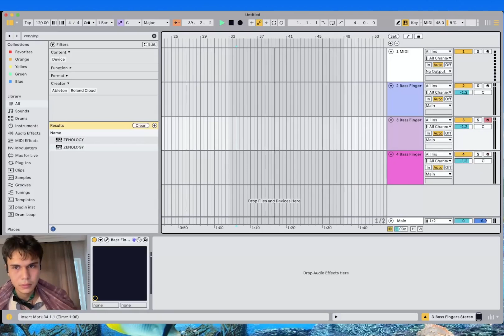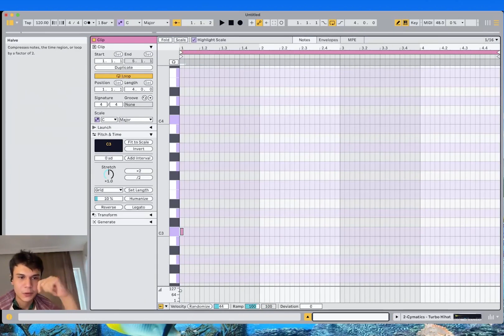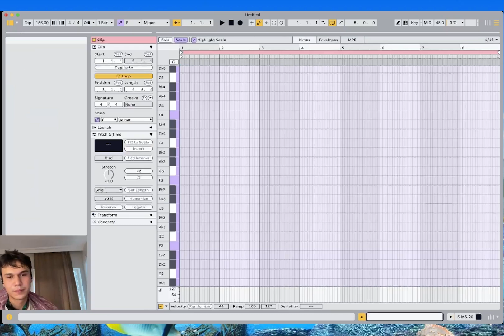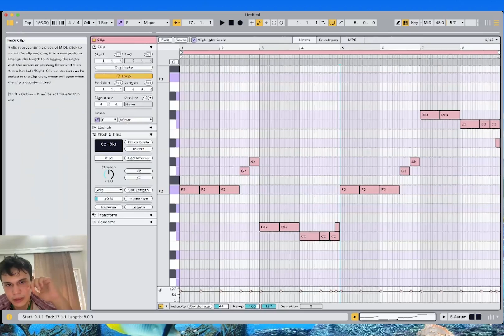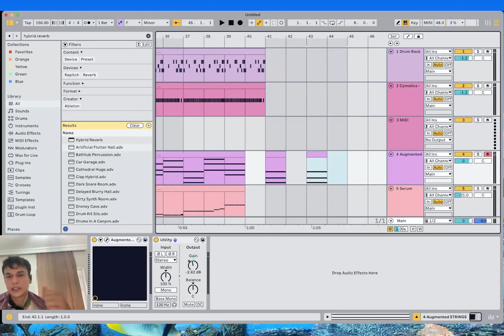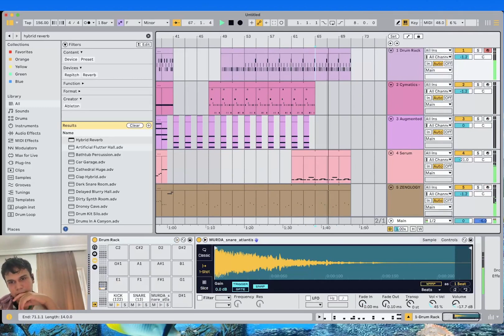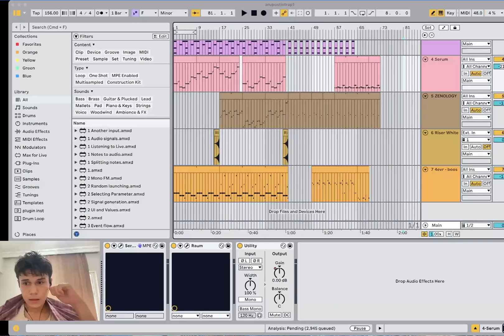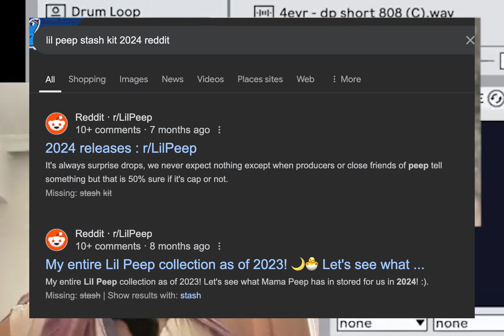ableton live'da trap beat nasıl yapılır (doğaçlama)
haftalardır evden dışarı adım atmıyorum